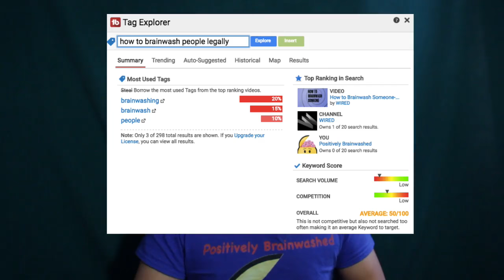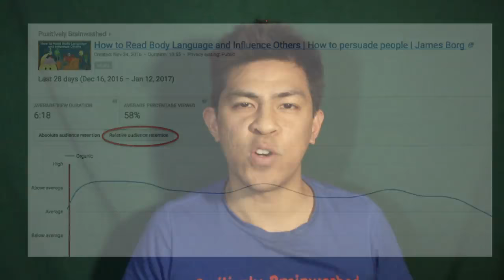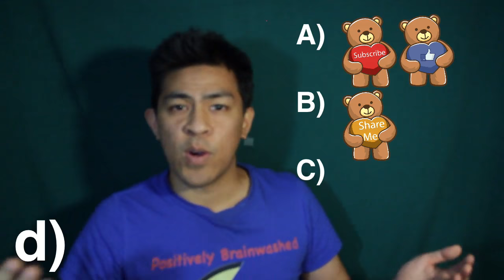How to Get 10k Youtube Subscribers in Under 10 Months | 10 Powerful Tips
Getting more YouTube subscribers requires hard work but with the right strategy it can be done. In this video I reveal how to get 10,000 Subscribers on Youtube in less than 10 months of weekly content on my YouTube Channel. I give 10 Powerful Tips.

You need to make sure you pick the right niche. Make videos that you’re passionate about, that you’re an expert in, as well as videos there in demand.  You need to practice Good Youtube SEO. This means everything from means optimizing your title, writing long detailed descriptions that have your keywords, researching your tags. The right tools like Tubebuddy will help with researching your tags, keywords and knowing when’s the best time to upload. If you want to get 10000 youtube subscribers, you need to reply to all your comments and always be thankful to those who support you. It’s very important to network with other Youtubers. You can comment on their channels or join forums like YTTALK. It’s also important to understand relative audience retention and watch time session. You’re goal should be to keep the viewers watching and ready to watch another video. Also, learn from Youtuber experts and bigger channels to accelerate your growth. Become efficient with your time and focus on what works. Lastly, be persistent and just keep pushing through.

E-book “50 Big Tips on how to Improve your Youtube Channel”

Like my channel?